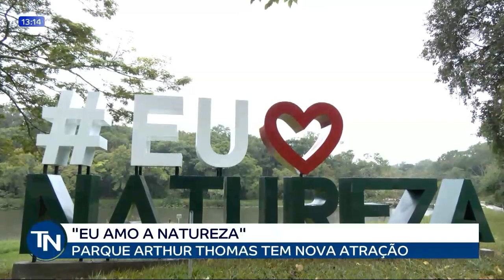03-02-23 Letreiro “Eu Amo Natureza” é nova atração do Parque Arthur Thomas